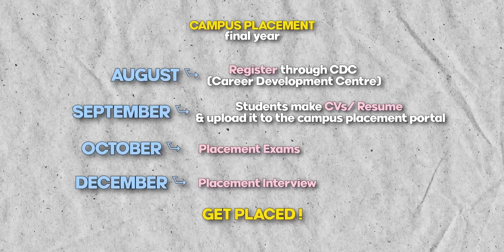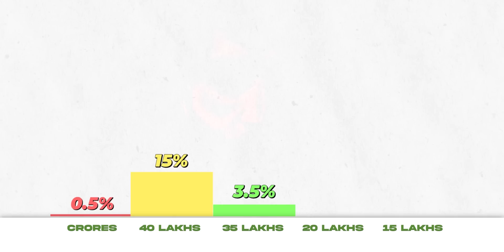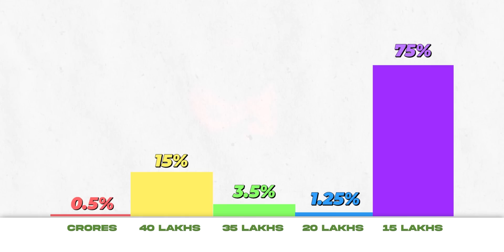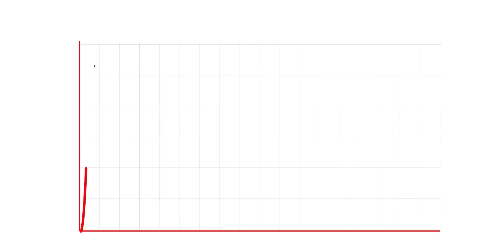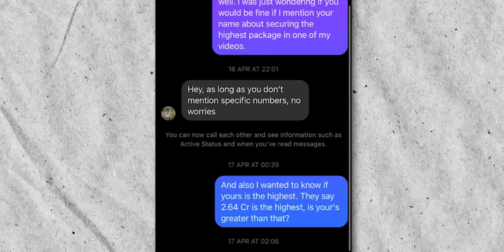The Sad Reality of IIT Placements This Year - 2023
The Reality of Placements at IIT Kharagpur 2023.
Hey, If you are new here - I'm Tharun. I'm a final year student at IIT Kharagpur. In this video I would be talking about the entire statistics of the Placements that happened at IIT Kharagpur this year.  Placements have not been so easy this year with recession that hit. In this video, I would also be talking about how much impact did the recession have on the placements and how did some students still secure a very good placement - like the highest placement at IIT Kharagpur is through off campus placement drive and not on campus. Watch the video till the end to know more.

Also, if you are a JEE Aspirant you can attend today's class that would start at 8PM. I would be talking about how to do well in JEE Advanced even if you might have messed up JEE Mains
- It's free if you use the code THARUN.
Timestamps:
00:00 - Introduction
00:41 - What's in this video?
01:29 - IIT Placement Procedure
02:15 - Which Companies pay in crores?
04:52 - IIT KGP Placement Highlights
05:33 - The Dark Reality
07:35 - College Selection Tips for JEE Aspirants